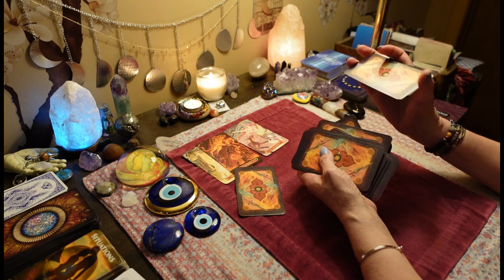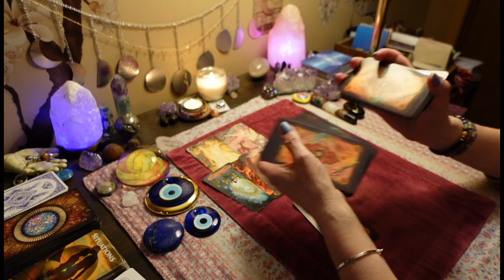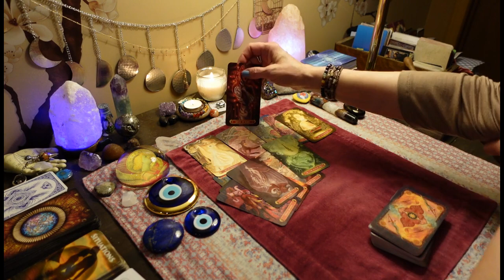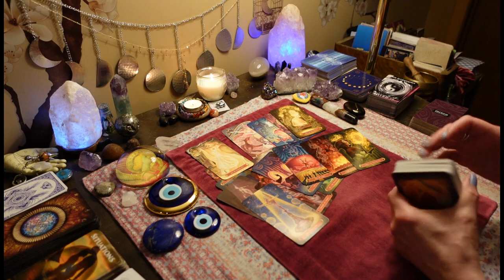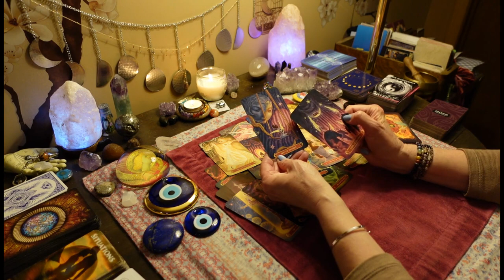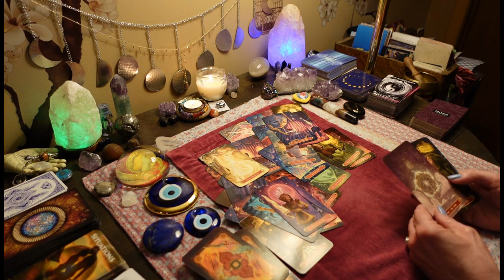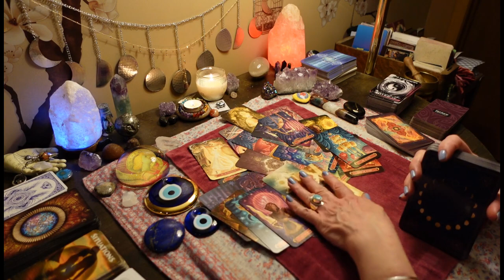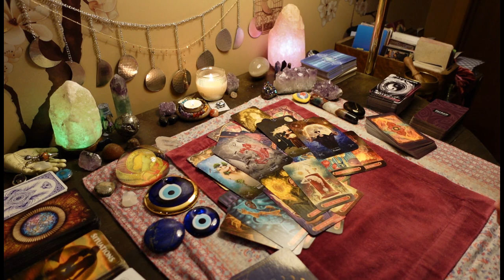DIVINE FEMININE: JUDGEMENT. This DM Won't Get Away With Anything. COLLECTIVE